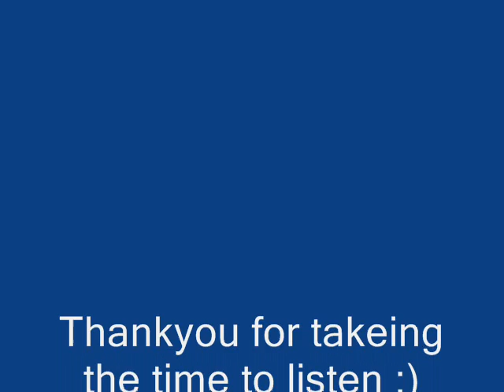Michael Buble, Home Cover By Stefan Kovacs.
A sweet little number by me made famous by Michael Buble, hope you like my rendition :)